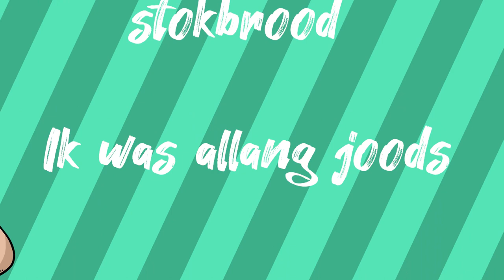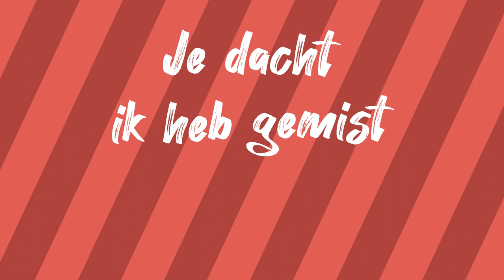Chokz Cobain x Finest Sno x Anouarvines - 'Tok tok tok' (prod. Chokz Cobain)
En alle streaming services.

Music Producer: Chokz Cobain
Lyric video: Chokz Cobain
Illustraties: Elena Brodic